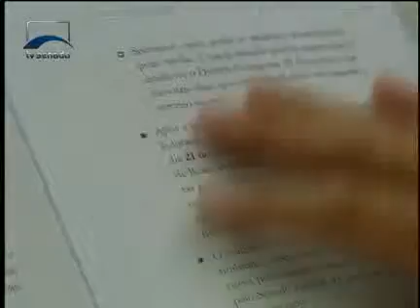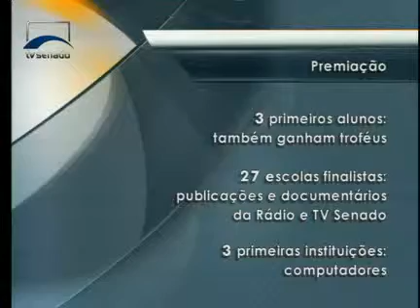Jornalismo - Senado realiza concurso de redação - Bloco 1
"O Brasil que a gente quer é a gente quem faz."Esse é o tema do quarto Concurso de Redação do Senado Federal.  Escolas públicas estaduais de todo o país têm até 30 de setembro para encaminhar às secretarias de Educação as redações finalistas para o prêmio. O prazo para encaminhamento ao Senado termina em outubro.